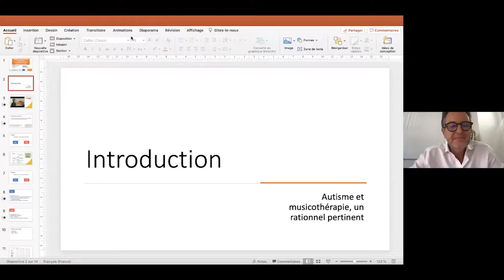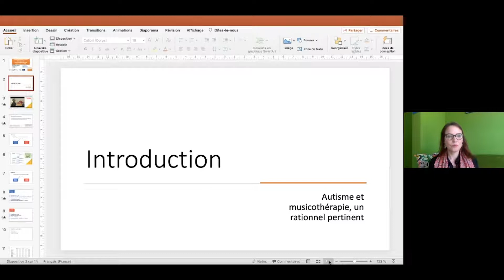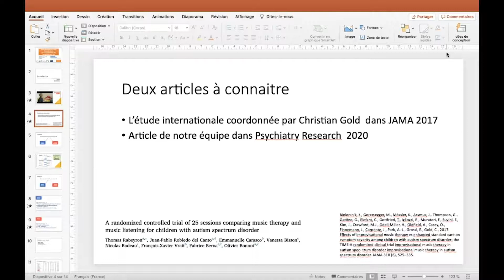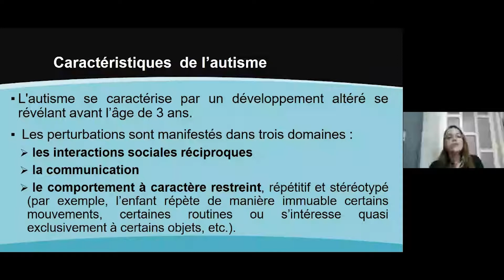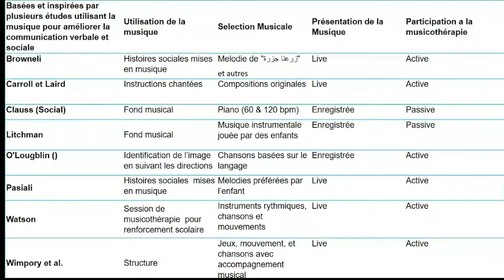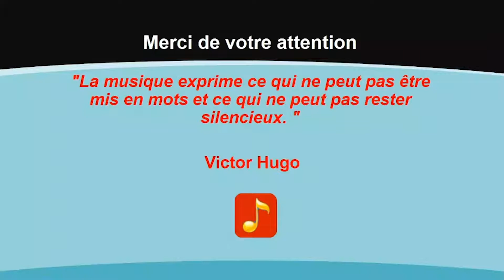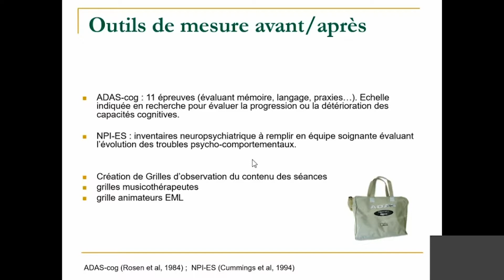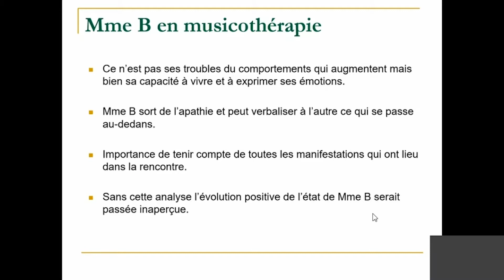12e Séance - « Pratiques actuelles de musicothérapie »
00:00 – Introduction

01:04 - Président de séance M. Wassim Jomaa

Communications de

01:38 - M. Olivier Bonnot, Mme Emmanuelle Carasco
30:50 - Mme Lina Riachy
52:35 - Mme Mathilde Chagneau

1:11:06 - Clôture